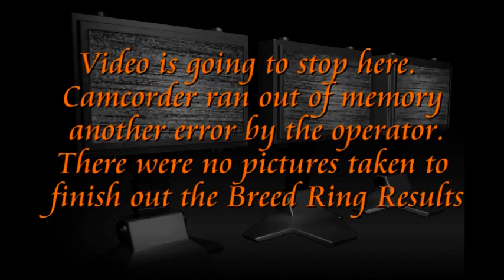Greater Collin Kennel Club, Dallas Texas 12-06-09 ( Part 2)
(Part 2) All Breed Dog Show held at the Dallas Market Hall off of I35 in Dallas, TX. Video focuses on Irish Wolfhound Breed Ring 12-06-09 under Judge Mr. Houston Clark.  The rest of the female classes of Bred-by and Open.  Followed by Winners.  Video ends at this point.  Ran out of Memory.  Male Winner and Best of Winners was Glendalough's Shockin Good of Culcara,  Female Winner and Best of Opposite - Steppinwolf's Rosaleen DHU RN and Best of Breed went to Ch. Steppin'wolf's Dans Mon Coeur.